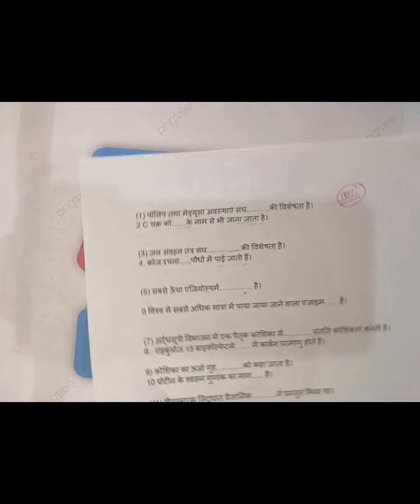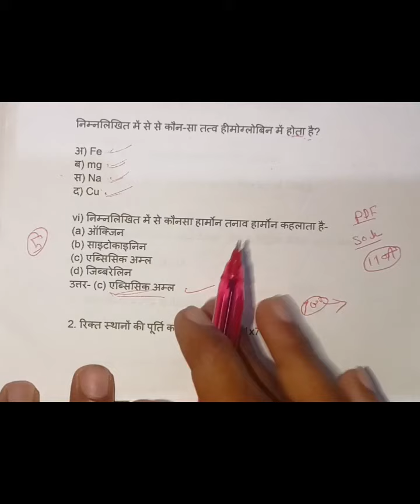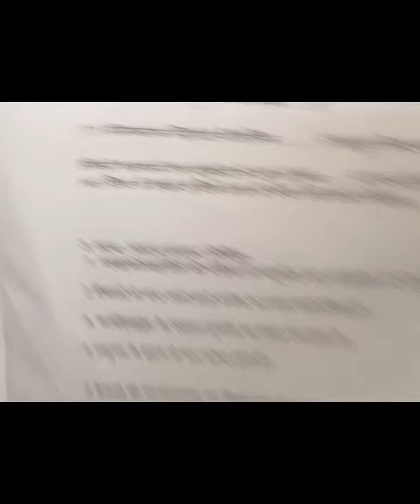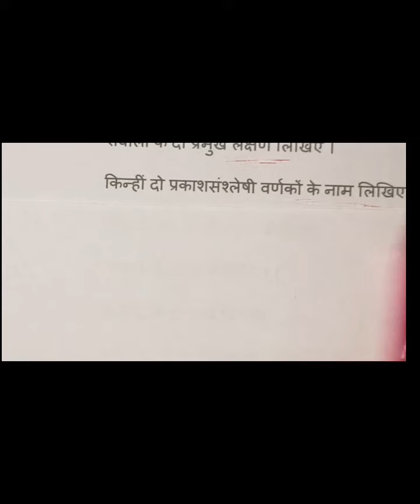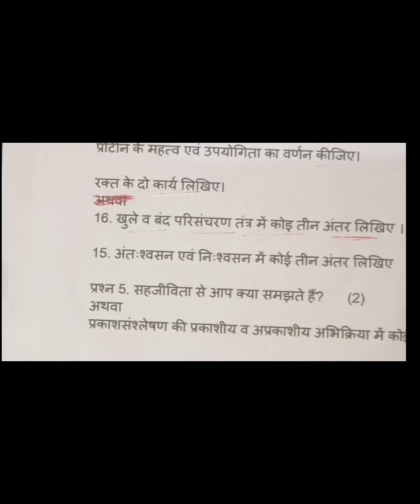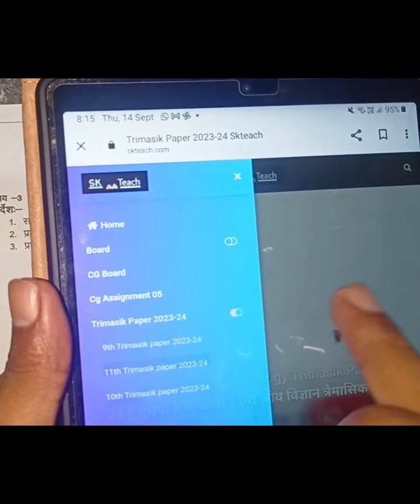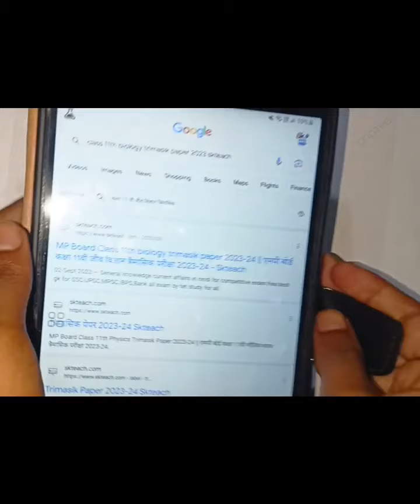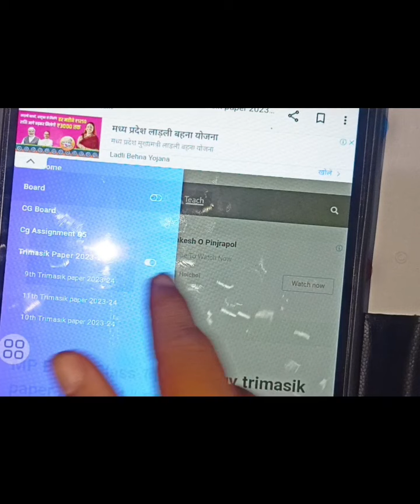MP Board class 11th Biology trimasik real paper 2024| 11वीं बायोलॉजी का रियल पेपर देखें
MP Board class 11th Biology trimasik real paper 2023| 11वीं बायोलॉजी का रियल पेपर देखें

Set A Class 11th biology Trimasik Paper 2023|त्रैमासिक परीक्षा कक्षा 11वी जीव विज्ञान का पेपर 2023

कक्षा ग्यारहवीं जीव विज्ञान त्रैमासिक पेपर 2023 एमपी बोर्ड
जीव विज्ञान क्वार्टरली पेपर 2023
11वीं जीव विज्ञान क्वार्टरली पेपर 2023
11वीं जीव विज्ञान रियल पेपर 2023
कक्षा जीव विज्ञान अंग्रेजी त्रैमासिक रियल पेपर 2023 पीडीएफ
कक्षा ग्यारहवीं जीव विज्ञान त्रैमासिक पेपर 2023 पीडीएफ डाउनलोड
MP Board class 11th biology trimasik paper 2023 MP Board
kaksha gyarahavin biology trimasik real paper 2023 MP Board

class 11th जीव विज्ञान Trimasik paper 2023-24 Full Solution| 11th biology Trimasik pariksha ka paper.